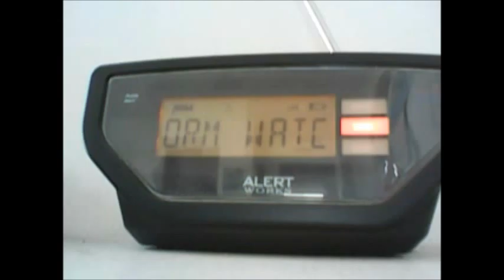Severe Thunderstorm Watch - EAS #623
Sorry for the audio when the radios go off but enjoy!